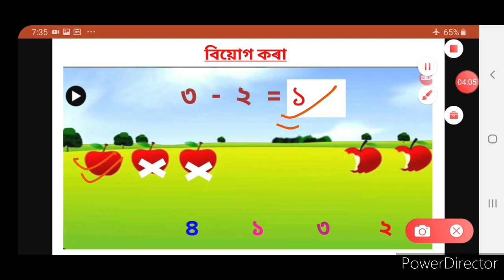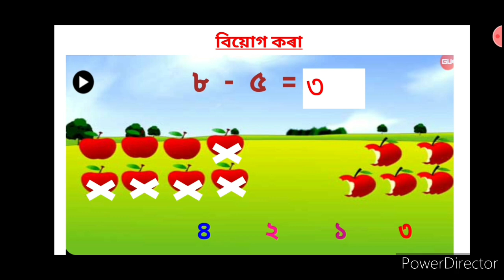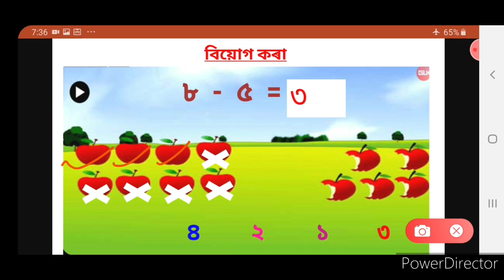বিয়োগৰ ধাৰণা /দ্বিতীয় শ্ৰেণী/গণিত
বিয়োগৰ ধাৰণা দ্বিতীয় শ্ৰেণীৰ ছাত্ৰ ছাত্ৰীৰ সহায় হোৱাকৈ NCERT পাঠ্যক্ৰমৰ আধাৰত প্ৰস্তুত কৰা হৈছে